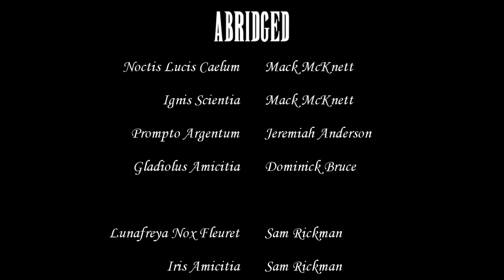FINAL FANTASY XV Abridged - Episode Brotherhood